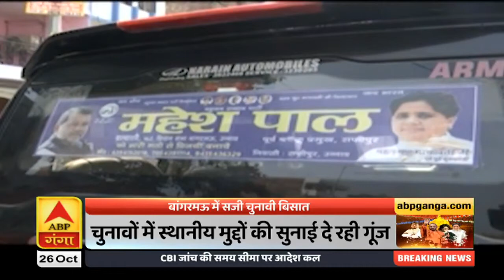UP By-Elections: बांगरमऊ में BJP और सपा के बीच जंग हुई दिलचस्प| ABP Ganga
7 की बिसात में आज बात करेंगे उन्नाव की बांगरमऊ सीट का, जहां BJP और कांग्रेस की बीच टक्कर देखने को मिल रही है. तो वहीं, सपा और BSP भी अपना अपना दावा ठोक रहे हैं, लेकिन कौन-कौन से मुद्दों के साथ जनता वोट करेगी. ये जानने के लिए देखिए ये रिपोर्ट.

UP By-Election Updates | Navratri 2020 | UP & Uttarakhand News Latest Updates | ABP Ganga Live TV